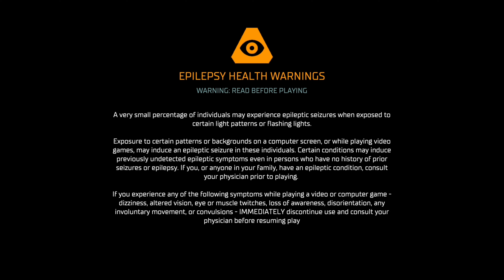Let's Play Dead Space Remake: 04 - Cursed Episode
Player: Brute
Guests: Anstca, Galuf, Nyathera